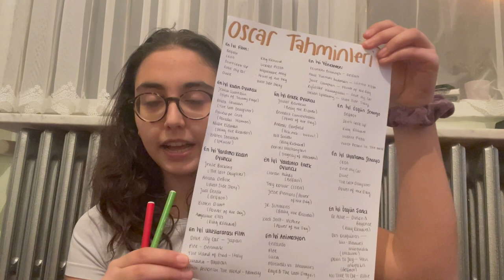oscar gecesi (ft. simit amcanın tokadı)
dünyanın en random gecesi...
benden sıkılmadıysanız aşağıdaki platformlara beklerim:
letterboxd: zaynepserdaro
spotfiy: zeynep serdaroğlu